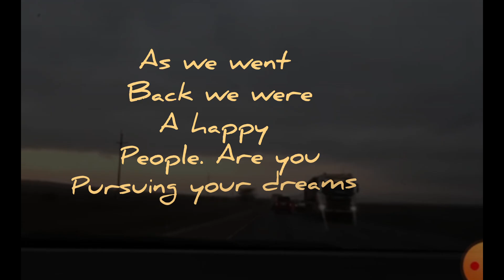Inside Africa's Weirdest Album Launch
Went to support a friend in launching her album